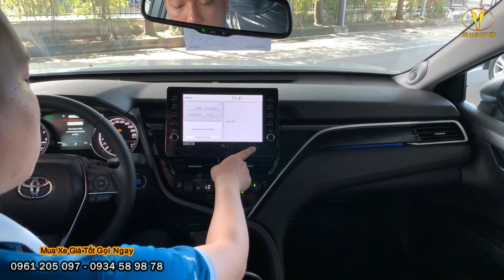Bảng Giá Camry 2.0Q Màu Trắng Ngọc Trai Nhập Thái Lan Tháng 12/2022. Có Nhiều Xe Sớm - Giá Tốt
𝐓𝐎𝐘𝐎𝐓𝐀 𝐂𝐀𝐌𝐑𝐘 𝟐𝟎𝟐𝟐 - XỨNG TẦM DOANH NHÂN ✨✨✨

Dung hoà từ tất cả tinh hoa trong thiết kế và trải nghiệm, Camry vốn mang trong mình hình mẫu khó lay chuyển về hình ảnh của những nhà lãnh đạo quyền lực, thành công.
Tuy nhiên, ở thế hệ thứ 8 - Camry 2022, Toyota Việt Nam đã có những thay đổi trẻ trung, cá tính và thể thao hơn, góp phần tạo nên tuyên ngôn mới mẻ cho những vị doanh nhân thành đạt trẻ tuổi.
Cùng chiêm ngưỡng diện mạo đầy thu hút của Camry 2022 và đừng quên để lại thông tin để được tư vấn từ ngay hôm nay!
Cùng chờ đợi 𝐓𝐨𝐲𝐨𝐭𝐚 𝐂𝐚𝐦𝐫𝐲 𝟐𝟎𝟐𝟐 viết tiếp câu chuyện về "Vua Sedan" với hứa hẹn sẽ mang đến những trải nghiệm thực sự khác biệt. 🤩🤩🤩
Với 4 phiên bản, 𝐂𝐚𝐦𝐫𝐲 hoàn toàn mới có nhiều lựa chọn hơn cho người muốn sở hữu:
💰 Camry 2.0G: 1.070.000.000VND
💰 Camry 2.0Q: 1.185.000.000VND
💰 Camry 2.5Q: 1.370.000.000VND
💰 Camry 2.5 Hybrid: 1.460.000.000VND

🚘Tân Tạo Office: 1135 Quốc Lộ 1A, P. Tân Tạo, Quận Bình Tân, Tp.HCM
🚘Hùng Vương Office: 26 Kinh Dương Vương, Phường 13, Quận 6, Tp.HCM
►Hotline 24/7 (Call, SMS, Zalo): 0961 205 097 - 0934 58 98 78

Từ khóa tìm kiếm trên Google: camry, toyota camry, camry 2022, camry 2.0q, bảng giá lăn bánh camry, camry 2.5q, camry hybrid, toyota camry 2.0g,